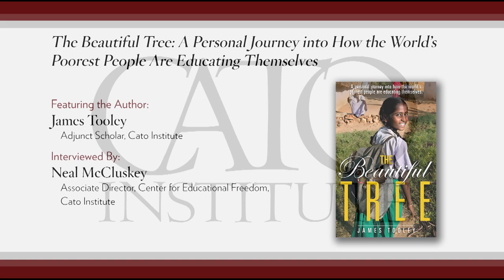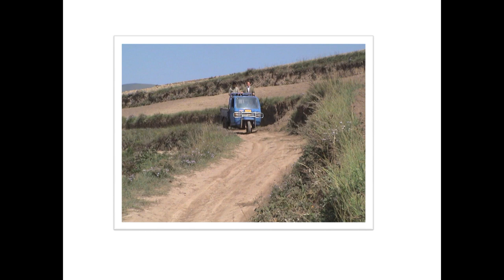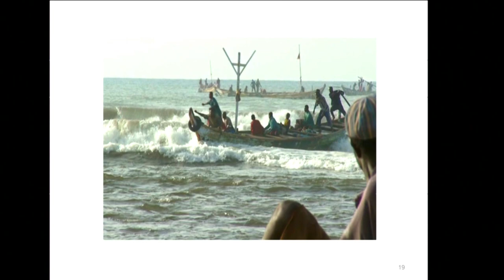"The Beautiful Tree" (an interview with James Tooley)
A special one-on-one conversation with the author James Tooley; interviewed by Neal McCluskey, Associate Director, Center for Educational Freedom, Cato Institute.

After its release in 2009, The Beautiful Tree drew widespread praise. The book tells the remarkable story of author James Tooley's travels from Africa to China, and of the children, parents, teachers, and others who showed him how the poor are building their own schools and learning to save themselves. Publishers Weekly declared it "a moving account of how poor parents struggle against great odds to provide a rich educational experience to their children." Writing in The Claremont Review of Books, John Blundell called it "a masterpiece."

 In conjunction with the release of the book's paperback edition, James Tooley will discuss the extraordinary changes in educating the poor that have occurred since The Beautiful Tree was published, as well as his experiences as a cofounder of both Omega Schools, a chain of low-cost private schools in Ghana, and Empathy Learning Systems, an educational service company that runs a chain of inexpensive private schools in Hyderabad, India. The entrepreneurial spirit, Tooley makes clear, and the love of parents for their children, can be found in every corner of the globe.